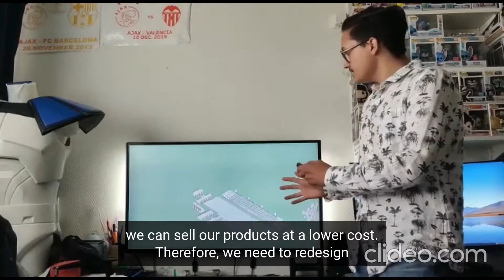Pitch UGC#3 team Mirror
And the final pitch comes from.. team Mirror! With their greenhouse and aquaponics system, they aim to grow fresh food.

Targeting single female headed-households around Washington D.C.’s Ward 7 & 8 which are more likely to be juggling with two jobs in order to make ends meet. By collaborating with farmers the concept offers a Community Supported Agriculture (CSA) food box which locals can get it with a discount in return for their ability to participate at the site how much they are able to. Being a member of the community garden offers a support network with people who want to help in any way they can.

In 5 days the team faces the jury in the Dragon’s Den.

you can sign up to meet the teams for the Grand Finals festivities on WUR campus or online!

Are you ready for the Grand Finals?
Who will win the € 10.000,-?